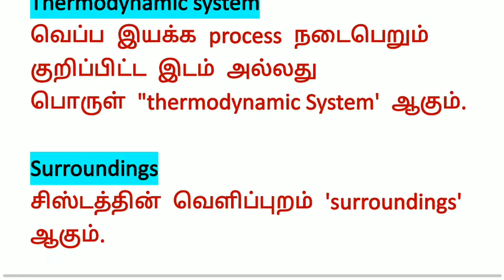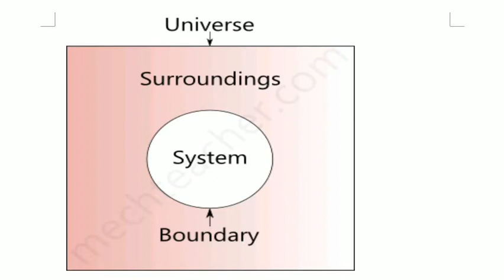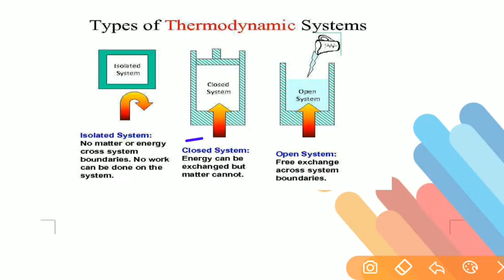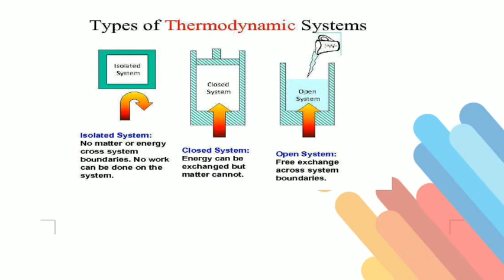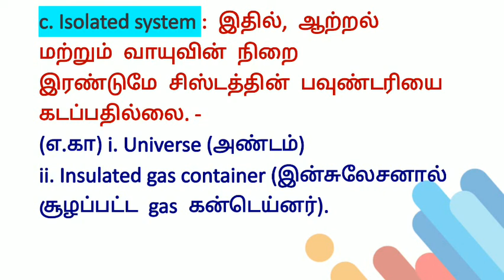Thermodynamic systems in Tamil | open system closed system isolated system in Tamil